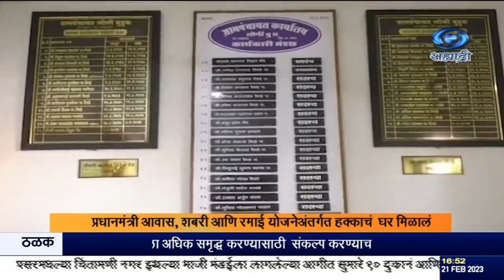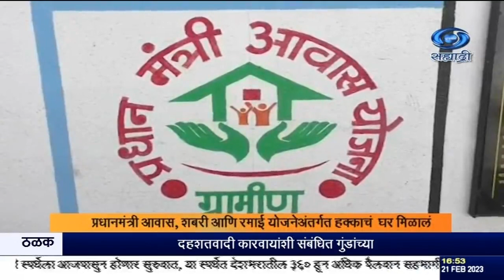अहमदनगर जिल्ह्यातल्या लोणी इथल्या ५७ लाभार्थ्यांना हक्काचं घर मिळालं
दि २१.०२.२०२३ :
अहमदनगर जिल्ह्यातल्या लोणी इथल्या ५७ लाभार्थ्यांना प्रधानमंत्री आवास, शबरी आणि रमाई योजनेअंतर्गत हक्काचं  घर मिळालं आहे. सिंधुताई आदिवासी निवारा  असं या शासकीय घरकुल वसाहतीचं नाव असून या वसाहतीच्या बांधकामाचं संपूर्ण काम सरकारी योजनांच्या माध्यमातूनच करण्यात आलं आहे. पाहूया काय आहे हा लोणी पॅटर्न.